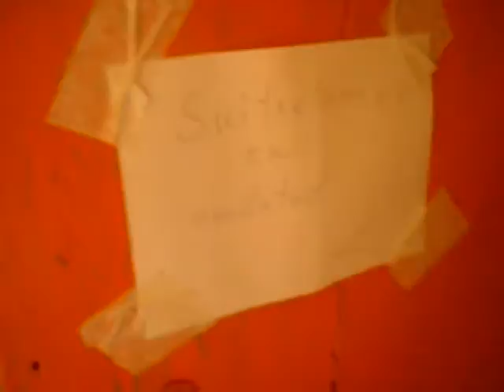SNC19012 Nature, Open Source Human, Draft Clip, Estonia, Eesti .:.